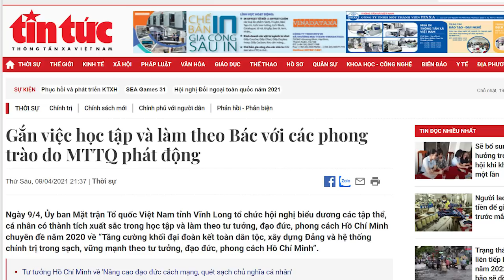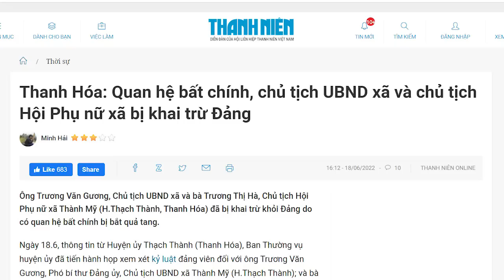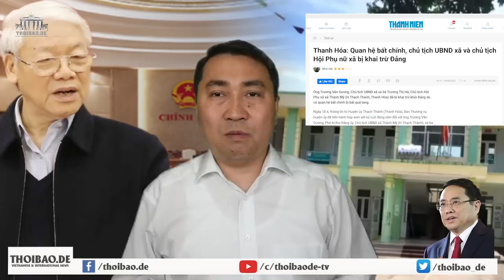Đảng viên quan hệ bất chính rồi đổ cho dân? Có phải ông Trọng xem dân là bãi rác?